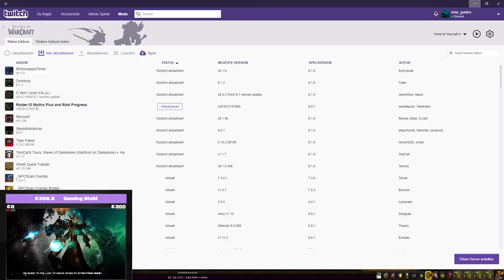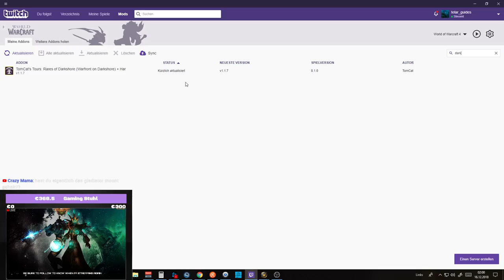Dark Iron Dwarf Pala LP #16: Level 81-84 Auf nach MOP!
Amazon (Games):